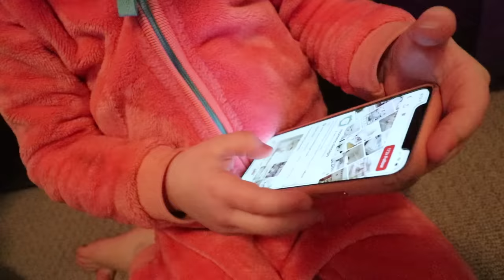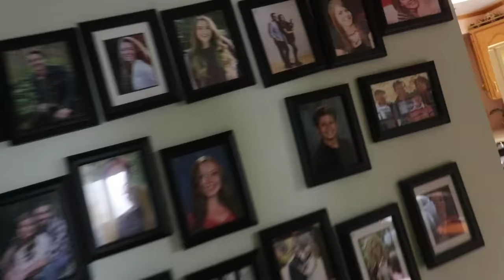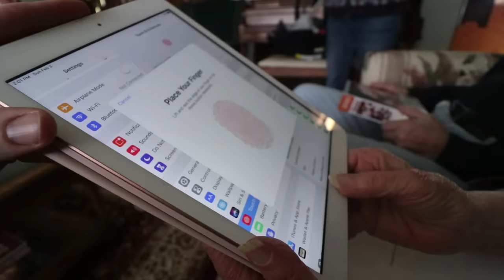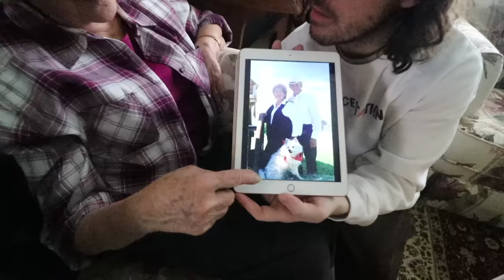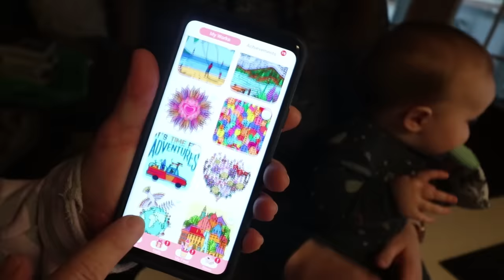Adley Surprises Grandma with an iPad (sshhhhhh its a secret)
we love grandma and grandpa soooo much!!

Best IPad Day Ever 917

Have you guys ever seen a bear ride on a bear, because that's what's happening in our new house right now. I missed the kiddos so much!! I just got back from my yearly snowmobile trip with Daduras, Trav, my grandpa, and uncles. It was a lot of fun, but nothing beats being home.  We spend the whole day hanging out, playing games. Adley does some awesome tumbling trick and we work really hard to get Niko crawling. He's so close!!

We then come up with the ultimate idea. We were talking to my Grandma Alan, Momduras' mom, at Christmas and she was saying that she and grandpa don't do much anymore. They watch cowboy movies, Jazz basketball games, eat and take naps. That's basically their day. I could tell that grandma is kinda board with that routine, so we decide to get her an Ipad. This is here very first time having an Ipad so we're going to have to teach her how to use it.

But now she'll be able to face time the family, watch the Best Day Ever and A for Adley, and keep track of the whole family on Facebook and Instagram. I love grandma and grandpa so much, so it was great to surprise them with this.

Here's some stuff we use:
Office decked out by our friends at Fully: